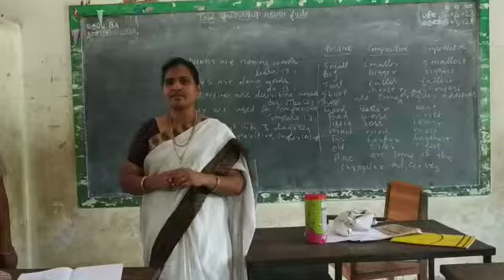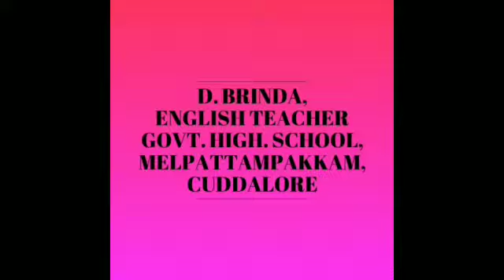Class 8, grammar song. Adjective song